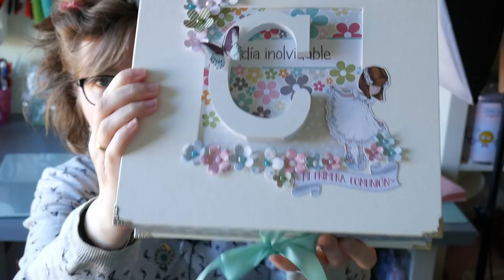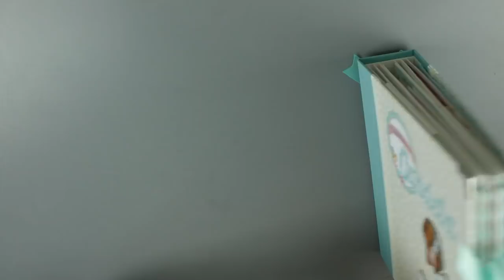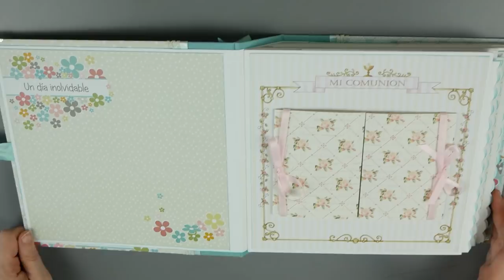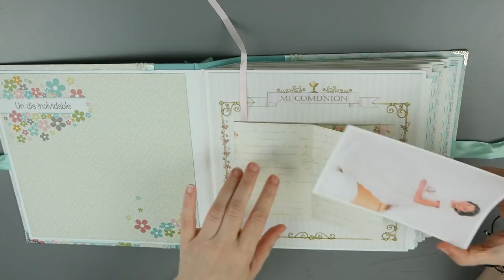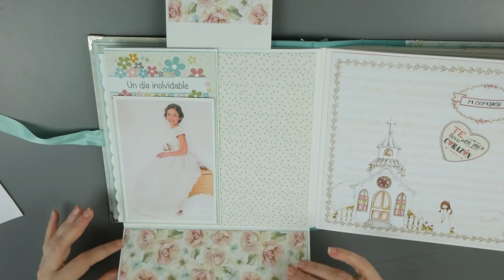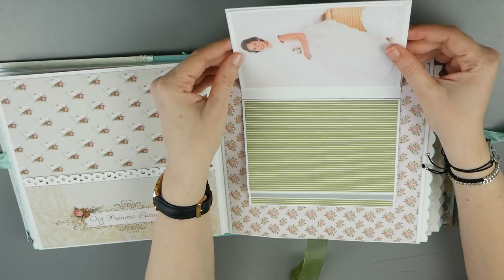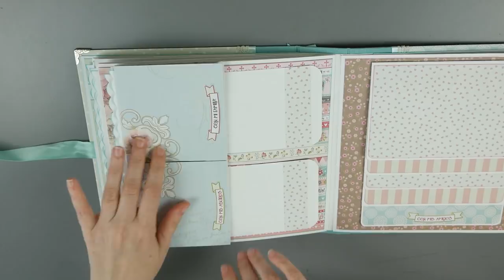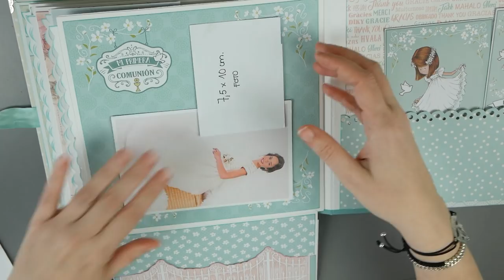Album y letras para candy bar Comunión Candela (scrap scrapbookig)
Hoy os enseño un álbum de fotos de encuadernación de espina y las letras a juego para decorar el Candy Bar.